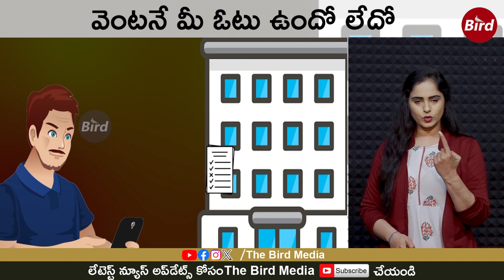వైసీపీకి ఇంకేం దొరకలేదా..? | YCP Can't Find Anything Else..? | Bird Media